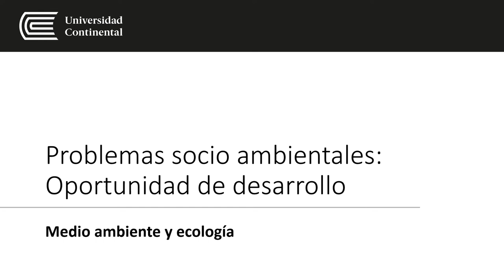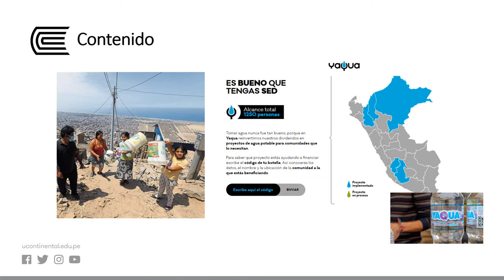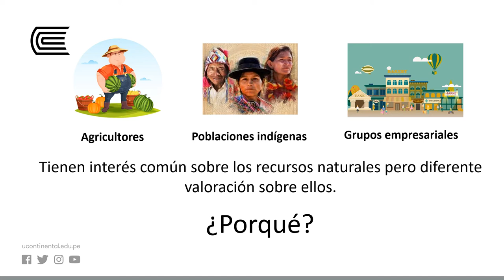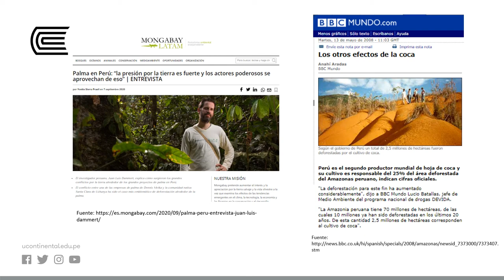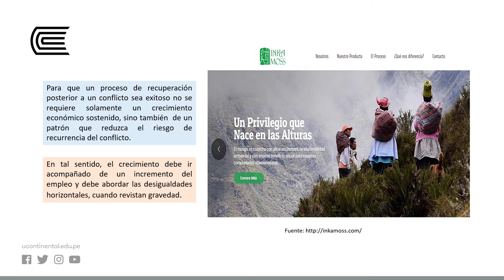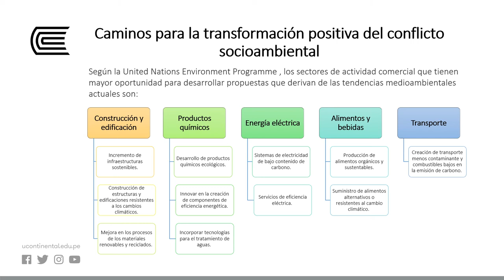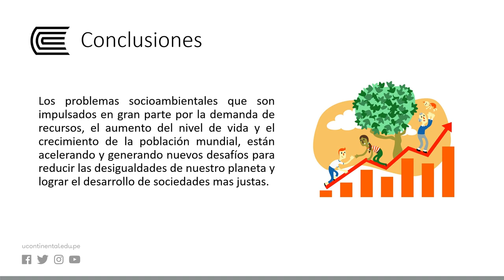Problemas socio ambientales: Oportunidad de desarrollo